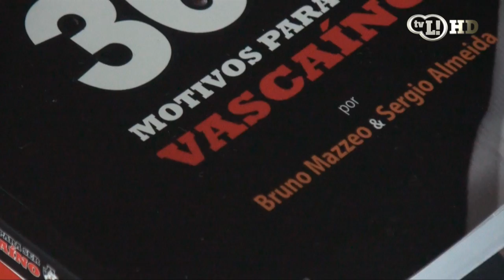TV L! entrevista com exclusividade o humorista Chico Anysio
Veja os principais momentos da entrevista exclusiva do Lance! com o
mestre do humor: Chico Anysio.